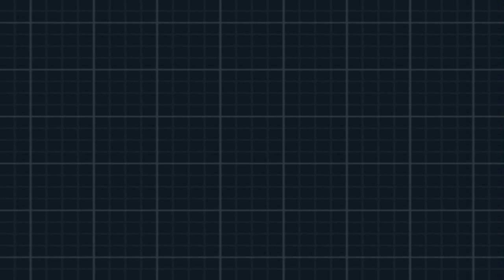Pokemon White 2 Walkthrough Part 26 (Greek)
Όλη η τρελή παρέα εδώ πέρα ώστε να γίνουμε ρεζίλι παγκοσμίως.. Η πιο δύσκολη μάχη φαίνεται ότι ήταν αυτή με το μικρόφωνό μου.. είναι να 'σαι prro τελικά.. Και μην ξεχνάτε: comment, rate, subscribe!